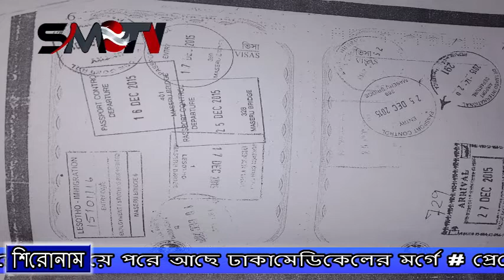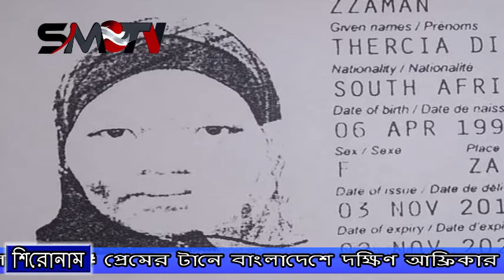প্রেমের টানে বাংলাদেশে দক্ষিণ আফ্রিকার মেয়ে লাশ হয়ে পরে আছে ঢাকামেডিকেলের মর্গে